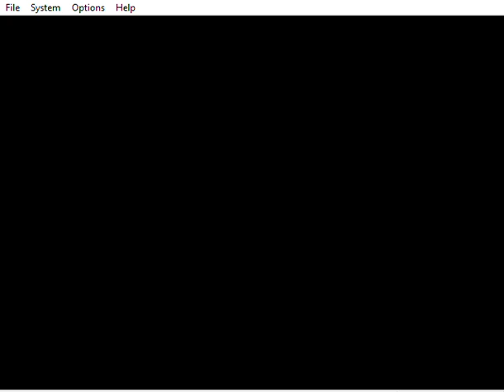Yoshi vs DK vs Daisy vs Waluigi in this Grill Stage